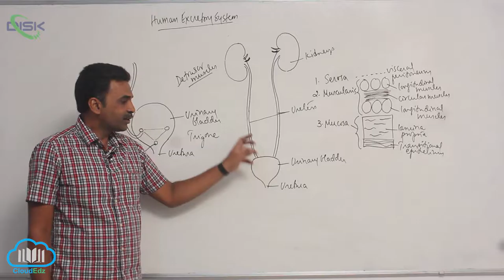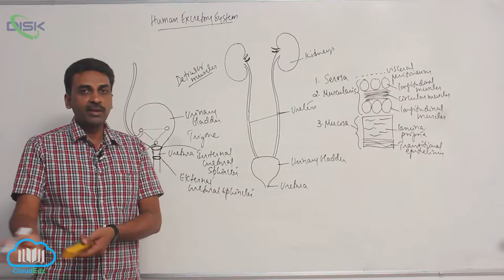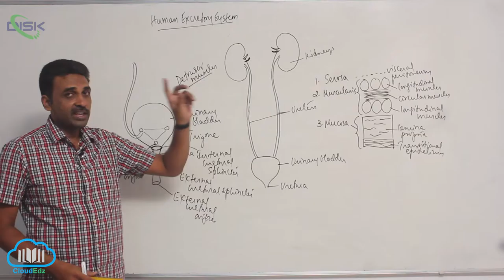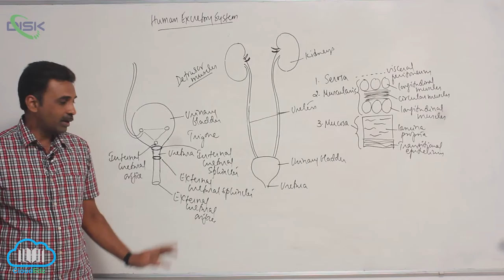HUMAN EXCRETORY SYSTEM || Human excretory system4 || Disk Telangana